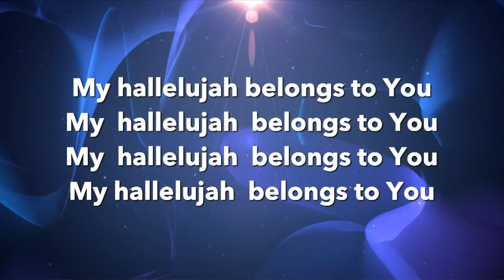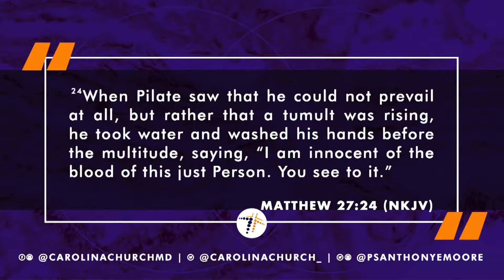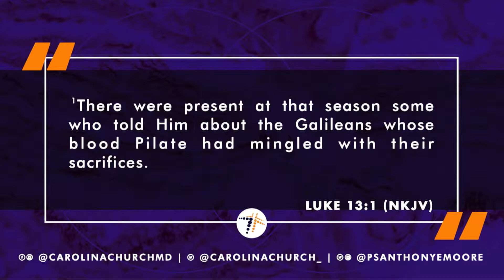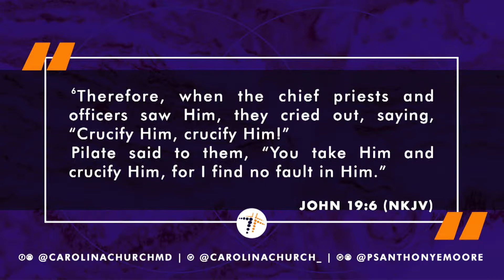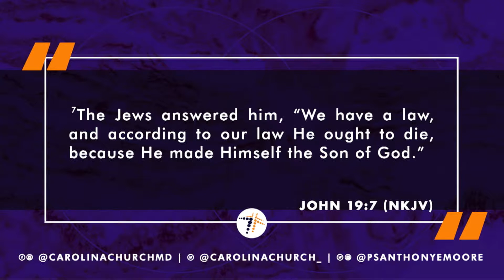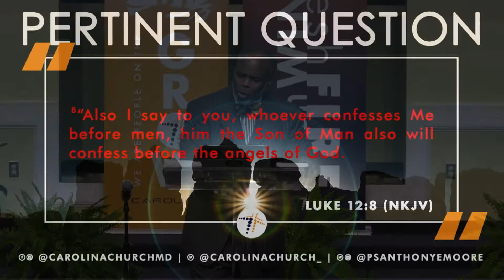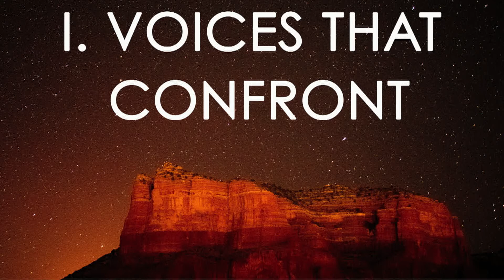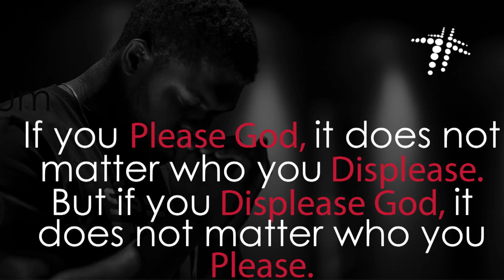Ps. Anthony E. Moore - What Shall We Do with Jesus?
- Perennial Question
- Personal Question
- Pressing Question
- Pertinent Question

- Voices that Confront - Matthew 25:19 NKJV
- Voice of His Conscience
- Values that Conform: People Driven (Mark 15:15 NLT), Pride Driven (John 19:9-11 NKJV), Position Driven (John 19:12 NKJV), Verdict that Condemns (Matthew 12:30 NKJV)